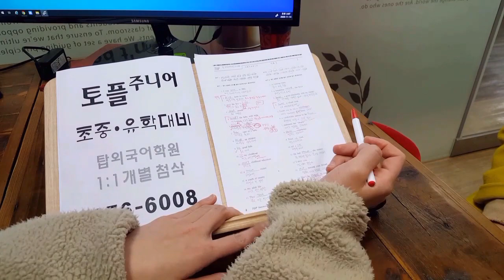전주영재개발교육 어학원 초등영어 국제고 민사고 토플쥬니어 RETURNEE 201116